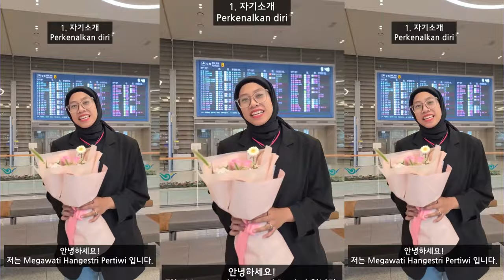Rekan Tim Megawati yang Mirip Aktris dan Idol di Liga Voli Korea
Tim voli asal Korea Selatan, Red Sparks, mendapat perhatian dari pecinta olahraga tanah air semenjak bergabungnya Megawati ke dalam tim untuk berlaga di liga voli korea 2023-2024. Selain itu, Para pemainnya membuat netizen salah fokus karena wajahnya yang mirip aktris dan idol korea. Para pemain itu adalah Choi Hyo Seo, An Ye-Rim, Lee So-Young, Noh Ran, dan Park Hye-Min.